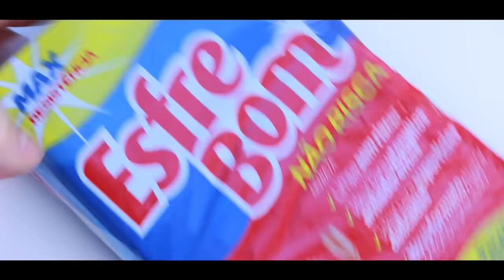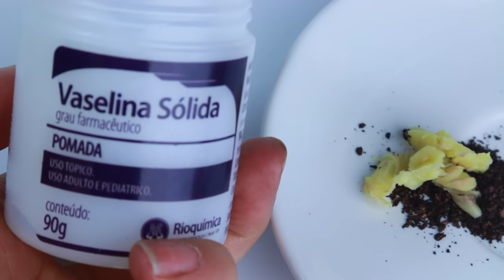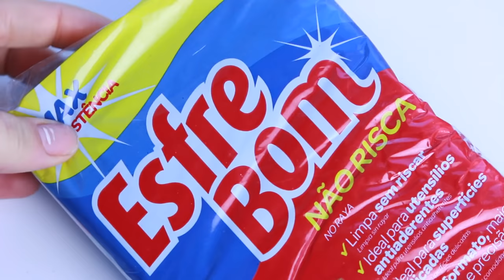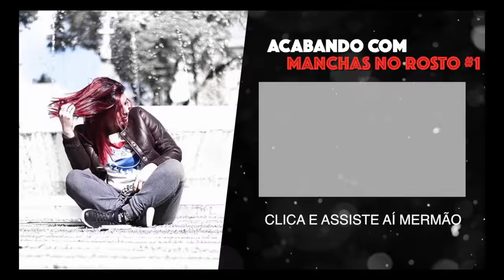CRIANDO KIT DE MAQUIAGEM CASEIRA SEM GASTAR NADA #7 🙅🙋 | KIM ROSACUCA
!ATENÇÃO!

Kimberli Carvalho
Complemento: Apto 115
Cidade: Curitiba
Estado: Paraná
CEP: 81110010